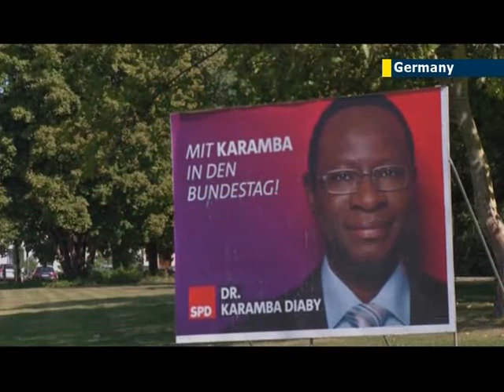Afro-German politician hoping to make history: Karamba Diaby could become first black German MP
Karamba Diaby has the chance to become the first black member of German parliament, with only a few days left until votes are casted in the national election on September 22. The 51-year-old immigrant has developed celebrity status in the country, and can't go more than a few steps without being stopped for a chat.